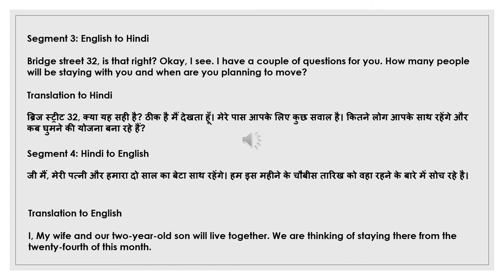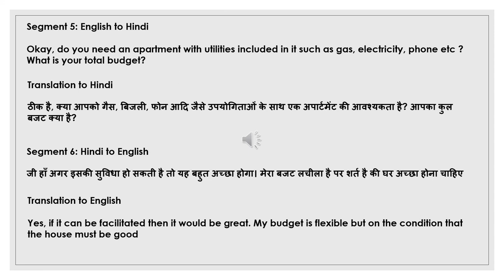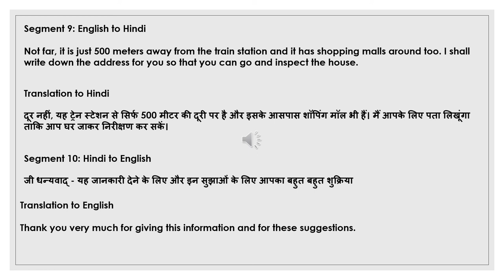NAATI CCL Practice dialog 4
NAATI CCL Practice Dialog 4 - Scenario : A man, Mr. Verma, comes to meet a rental agency executive seeking a rental apartment.